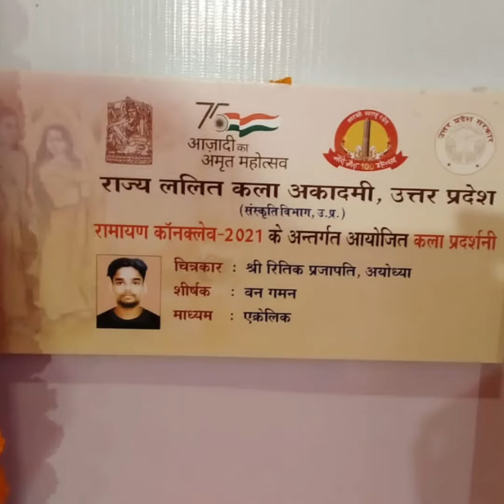साकेत महाविद्यालय कला विभाग के छात्र ऋतिक कुमार प्रजापति की कलाकृति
माननीय राष्ट्रपति श्री रामनाथ कोविन्द एवं माननीय मुख्यमंत्री श्री योगी जी महाराज जी अयोध्या आगमन के अवसर पर साकेत महाविद्यालय कला विभाग के छात्र ऋतिक कुमार प्रजापति की कलाकृति